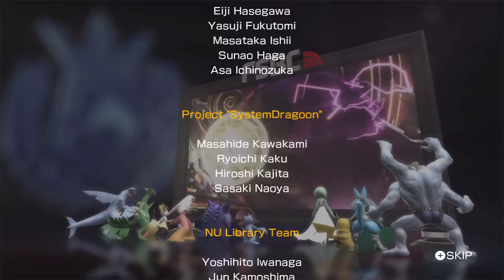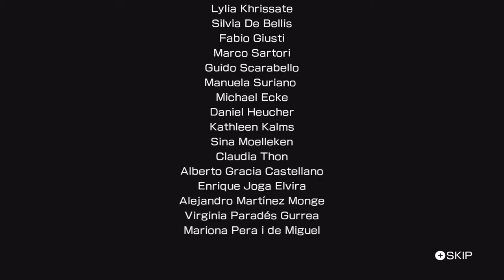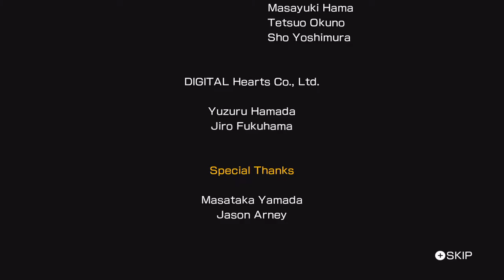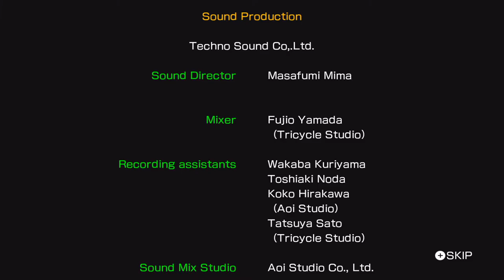Ferrum League: Chroma Champion